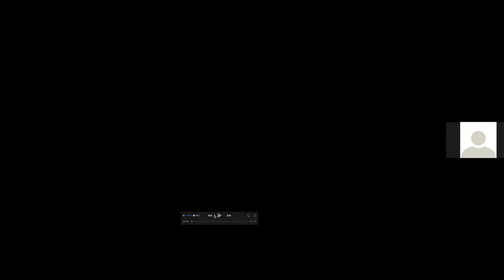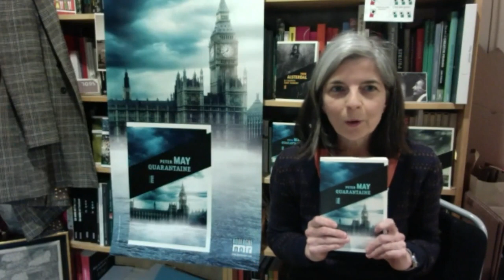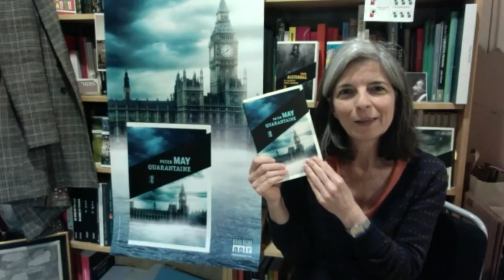Rencontre en ligne avec Peter May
Replay de la rencontre en ligne organisée le 3 mars 2021 avec Peter May autour de son nouveau roman, "Quarantaine".